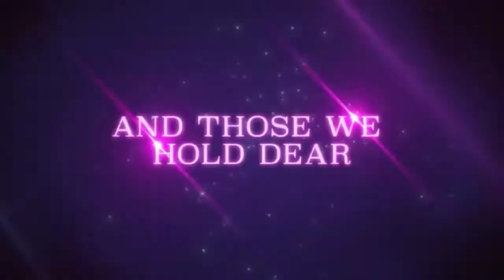Pretty Guardian Sailor Moon Eternal The Movie | Official Trailer Hindi Sub| By Xstream Subbers